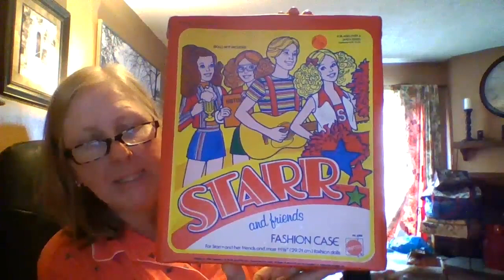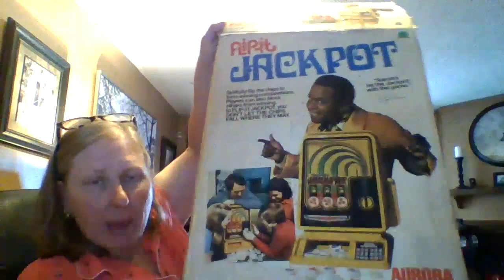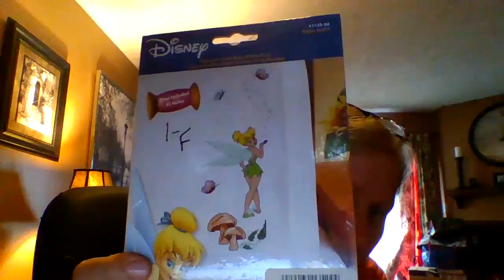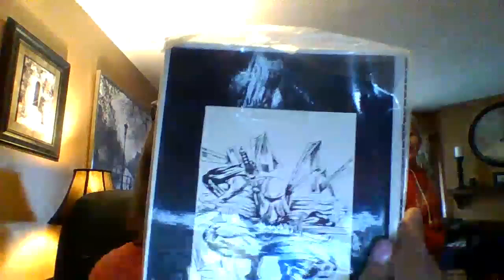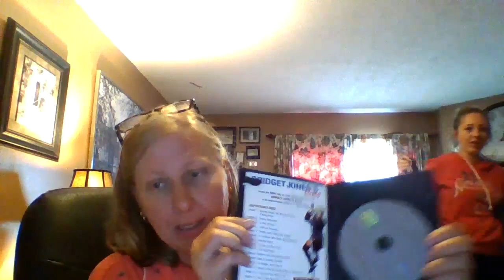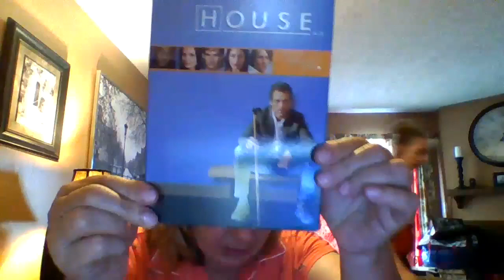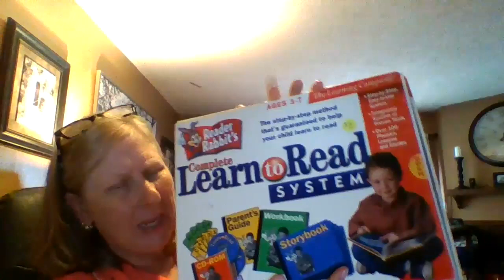Mega Haul 3 Day Thrift